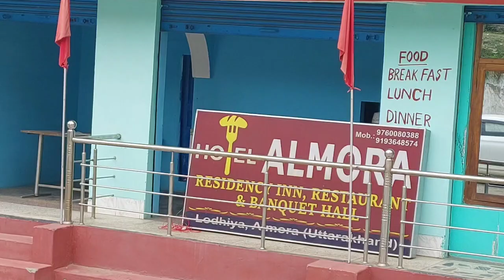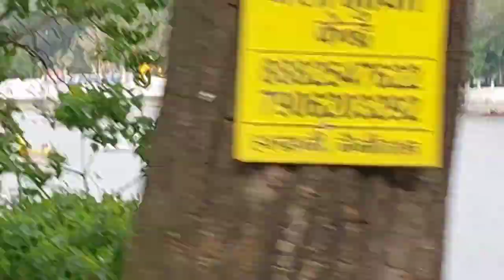अल्मोडा से हल्द्वानी .